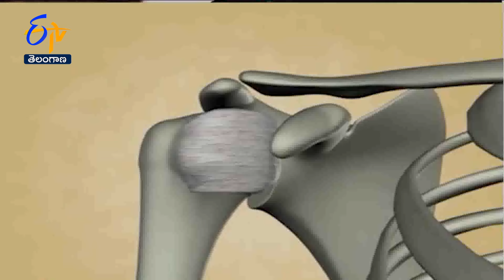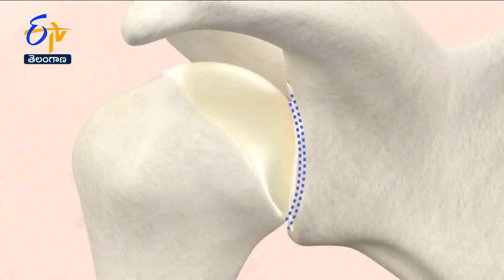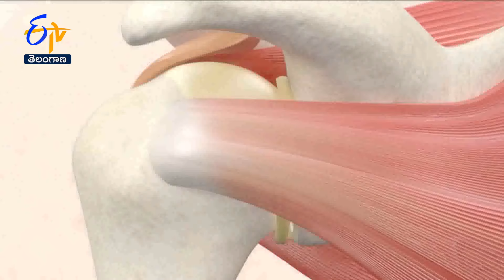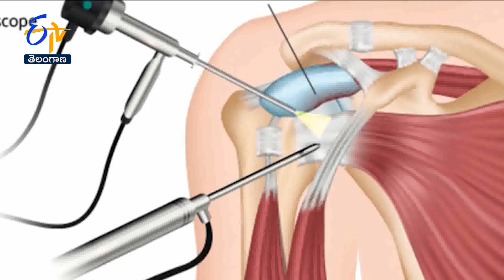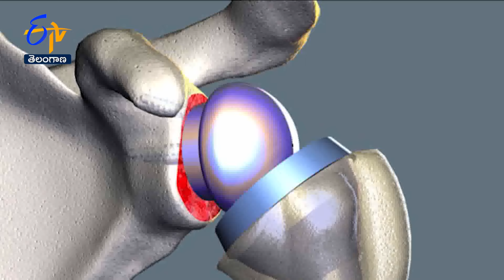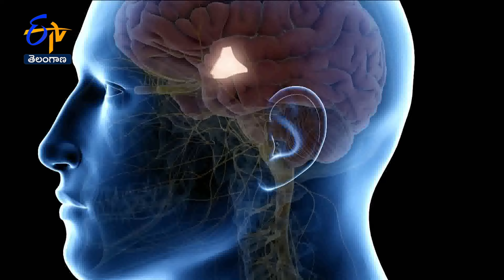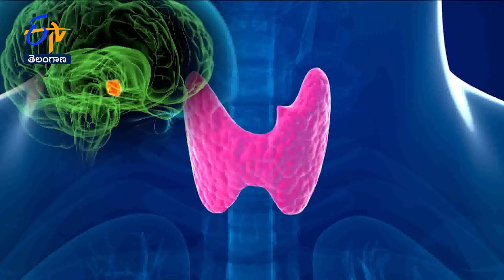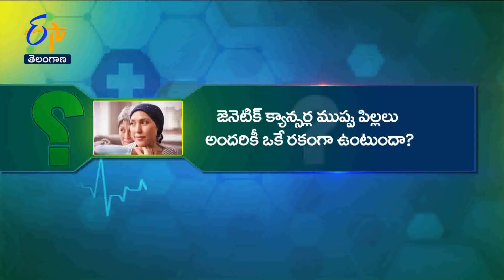Sukhibhava | 20th February 2024 | Full Episode | ETV Telangana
Eminent doctors talk about the causes of shoulder pain, share helpful measures and treatments to endure it, discuss the risk factors of hormonal imbalance in pregnancy, address the methods to help children lose weight, and provide detailed information about genetic cancer.